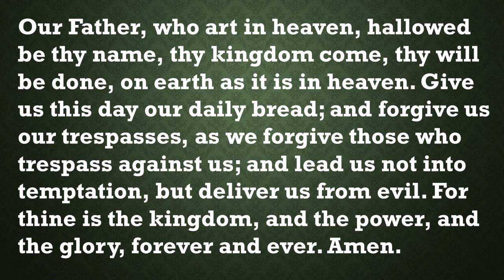Our Daily Devotion February 5, 2024